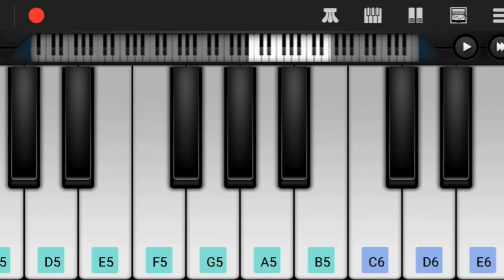Kotha Bangaru Lokam Bgm l Telugu Evergreen Bgm l Telugu Best Melody Bgm l Mickey J Meyer Bgm l Bgms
Hi Friends,

Herewith Presenting You Kotha Bangaru Lokam Bgm on Keyboard.